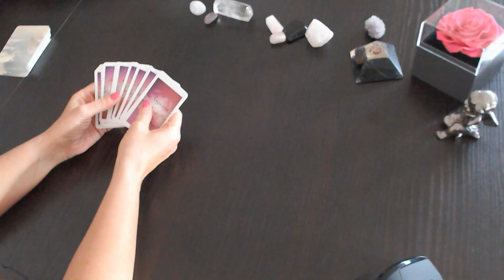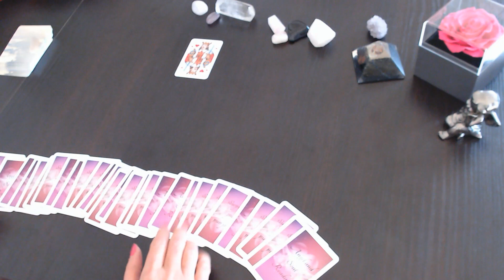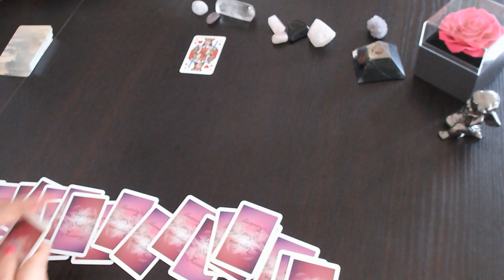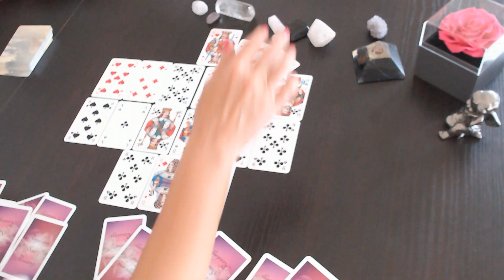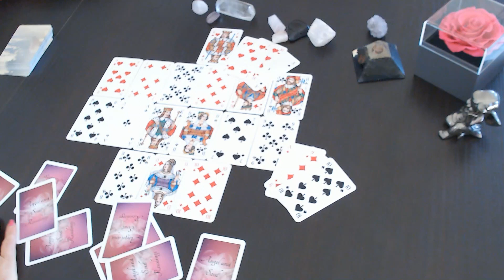💗🔍Ist es die richtige Entscheidung auf Deinen Wunschpartner zu warten?💗-schau genau hin 🔍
Verwendete Karten:
Engel der Liebe - Doreen Virtue
Antworten der Engel - Doreen Virtue
Engel Orakel - Doreen Virtue
Schutzengelkarten - Arsedition
Erzengel Tarot - Doreen Virtue

Für ein persönliches Reading zu deiner Situation, schreibe mir gerne an

- 2 Fragen ausführlich erklärt 39,00€
- 5 Fragen ausführlich erklärt 59,00€
- 30 Minuten Kartenlegen telefonisch 49,00€
- 60 Minuten Kartenlegen telefonisch 79,00€

💖Alle Legungen beinhalten Ergänzungs-und Zusatzkarten der dazu passenden Orakelkarten ganz für Deine Legung und Deine Situation💖